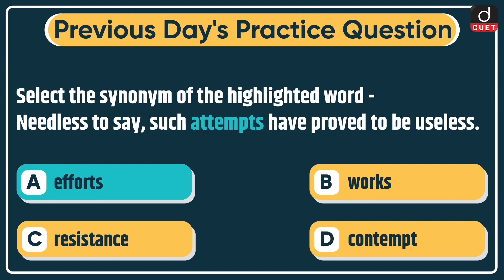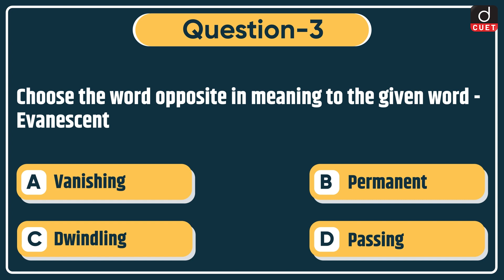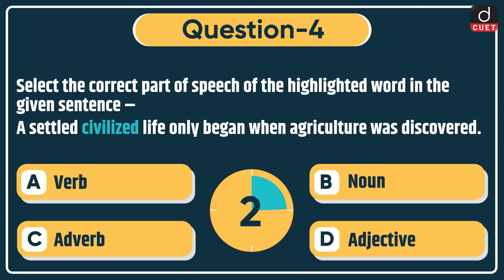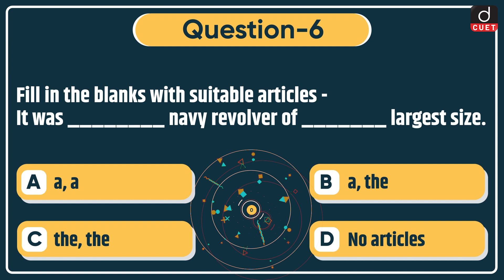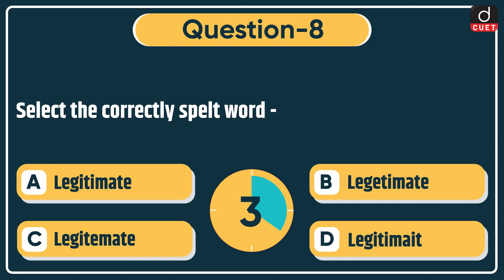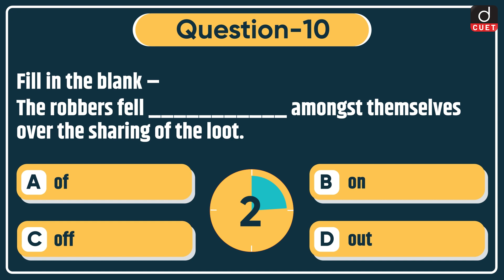Target CUET 2023 | General English | MCQ Test | Episode 86 | Drishti CUET English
Dear Viewers,

Drishti CUET English brings to you the Target CUET 2023 program. Target CUET 2023 will help you to practice questions based on the most important topics for the CUET 2023 Exam. This video covers General English MCQs from the Languages section.

1. Antonyms
2. Synonyms
3. Phrasal Verbs
4. One-Word Substitution
5. Parts of Speech
6. Tenses
7. Phrases/Idioms
8. Forms of Adjectives/Verbs
9. Types of Sentences
10.  Question Tags